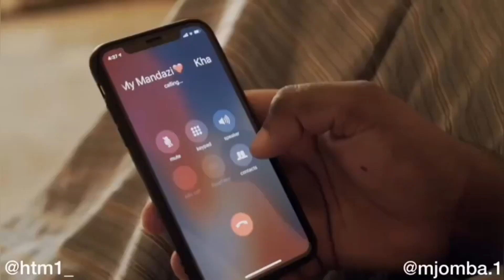الوضع لما تتكلموا وتضحكوا على استاذ المدرسة من وراه لا يفوتكم😂💔👨🏻‍🏫مشاهير_عمان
هاشتاقات ليس لها علاقة بالفيديو:
السويق #
الشعب العماني
طيبة اهل عمان
التطوع العماني